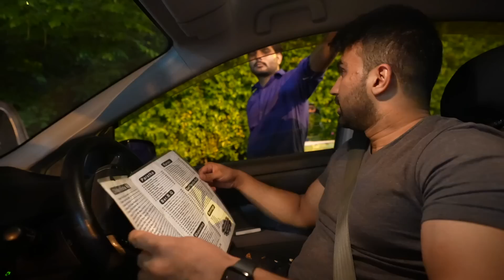ROAD TRIP TO LAHORE | OUR LUXURY HOTEL IN LAHORE | VLOG 107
OUR FANCY HOTEL IN LAHORE | VLOG 107